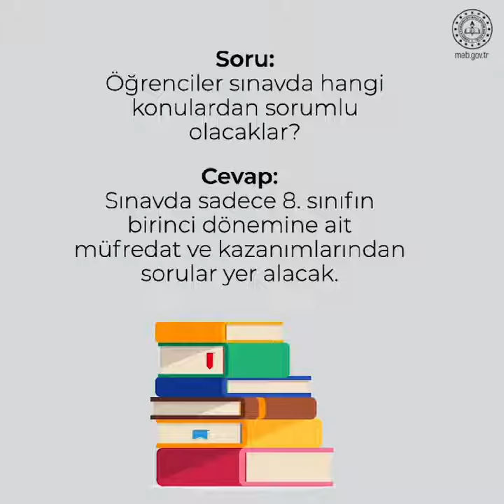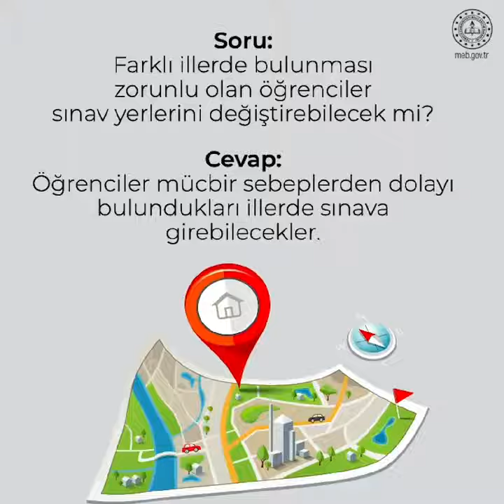LGS Sıkça Sorulan Sorular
20 Haziran 2020 tarihli LGS için sıkça sorulan soruların cevaplarını videomuzda bulabilirsiniz.